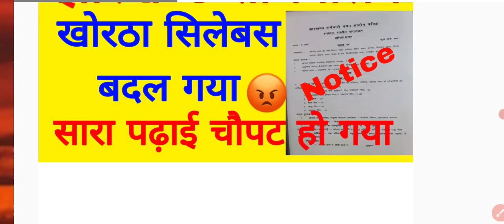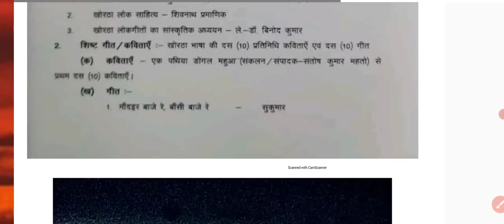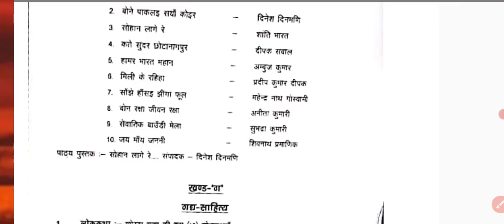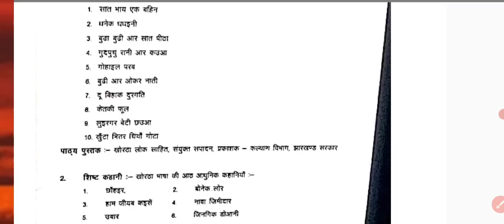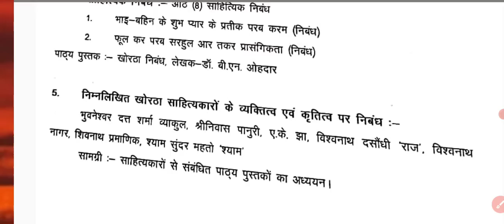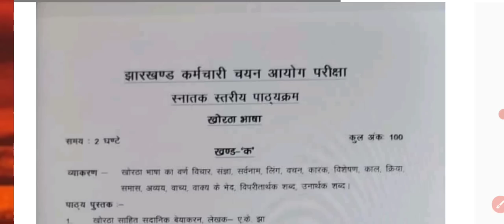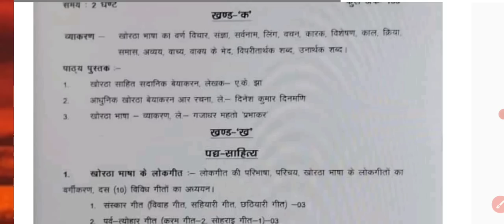JSSC CGL खोरठा भाषा सिलेबस बदल दिया गया | JSSC KHORTHA SYLLABUS | सिलेबस में अब क्या क्या पढ़ना होगा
👉 pdf 👉